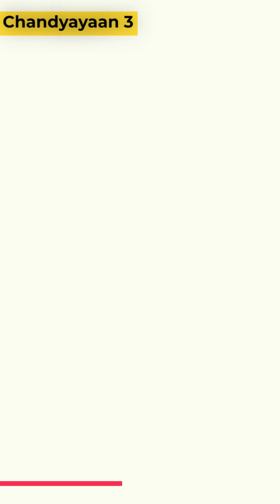Chandrayaan 3: India's Next Giant Leap into Space!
In this captivating YouTube short, we delve into the extraordinary world of Chandrayaan 3, India's upcoming mission to the Moon. Join us as we uncover the exciting details and groundbreaking advancements of this highly anticipated space endeavor. Discover the remarkable technologies and scientific objectives behind Chandrayaan 3, as it aims to build upon the success of its predecessors and take India's space exploration to new heights. From lunar landings to mapping the Moon's surface, this mission promises to push the boundaries of knowledge and inspire the next generation of space enthusiasts. Get ready to embark on an awe-inspiring journey with Chandrayaan 3, where science, innovation, and dreams unite to shape the future of space exploration. Don't miss out on this remarkable adventure!

Follow on Twitter for latest news and updates Related To Space